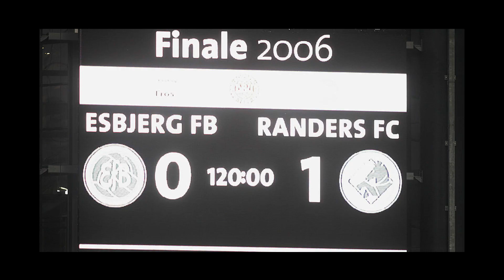Kan du huske pokaltriumfen i 2006? 🏆💙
Vi er klar til et nyt pokaleventyr i Kronjylland. Derfor går vi 100% efter trofæet i Sydbank Pokalen ⚽💥🙌

Støt os hele vejen til den ultimative sejr 🥇

Vi ses til kvartfinalen hjemme mod SønderjyskE på torsdag kl. 17:45.